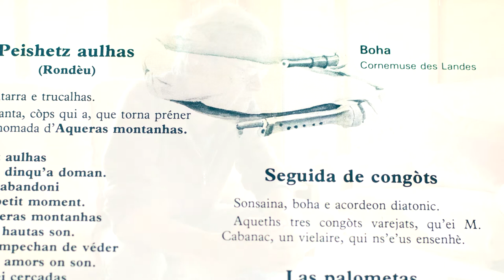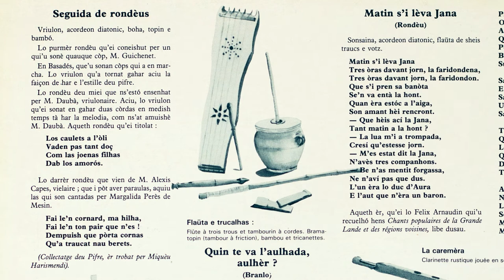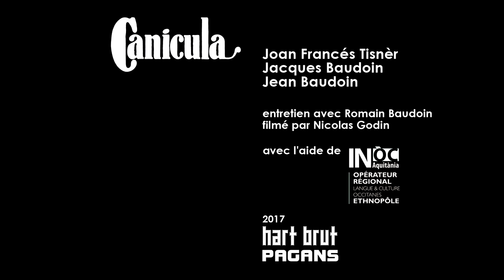CANICULA, entretiens / teaser (st - fr)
CANICULA (Joan Francés Tisnèr, Jacques Baudoin, Jean Baudoin)

Teaser des entretiens des membres de Canicula avec Romain Baudoin filmés par Nicolas Godin dans le cadre de la réédition numérique de "Cantas & Danças de Gasconha" (1983) & "Musica Gascona" (1986) sur Pagans en mai 2018.